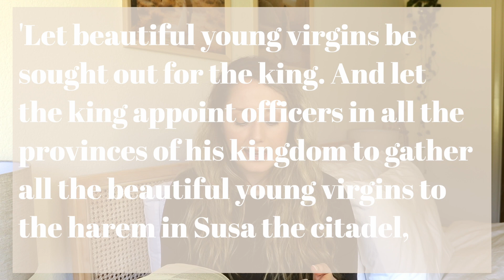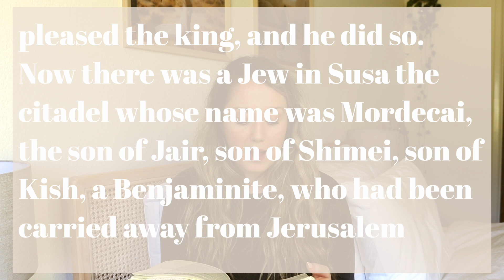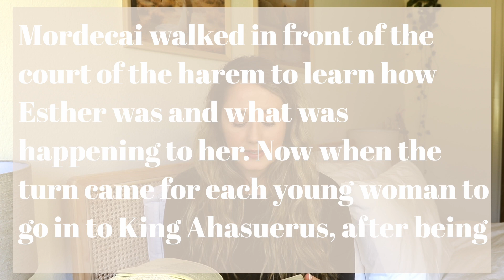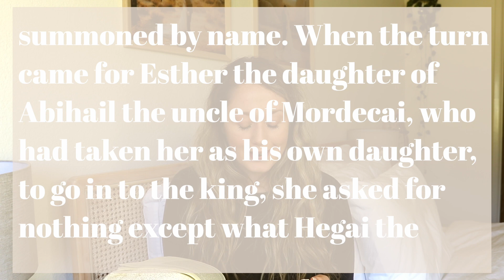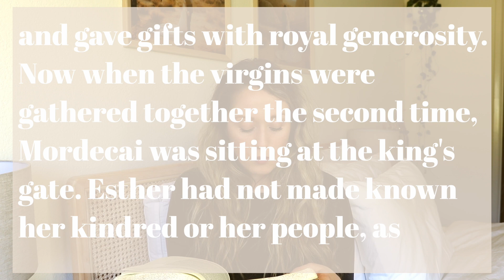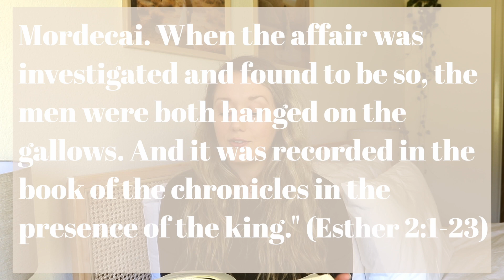ESTHER 2 | BIBLE STUDY WITH ME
When Esther chapter 1 closes, we are left with the need for a new queen. When Esther chapter 2 opens, four years have passed and King Ahaseurus remembers what Vashti has done, and what had been decreed against her - then essentially launches a giant beauty pageant among all the young virgins of the Persian Empire to select a new queen. In this Esther chapter 2 Bible study, we will see Esther gain favor with all those involved in the process - God's hand is at work behind the scenes to set her in position where He has purposed her. 💛

“The king loved Esther more than all the women, and she won grace and favor in his sight more than all the virgins, so that he set the royal crown on her head and made her queen instead of Vashti." | Esther 2:17